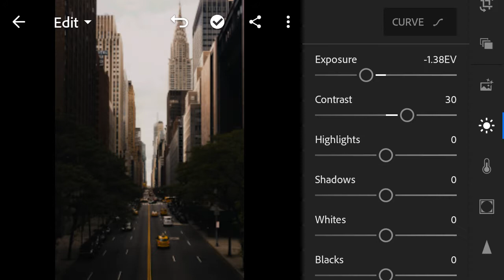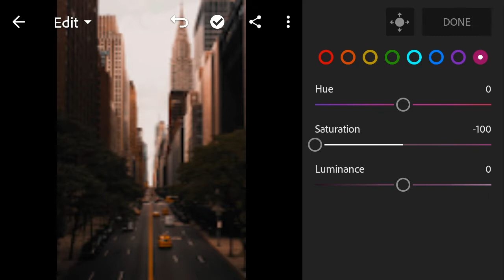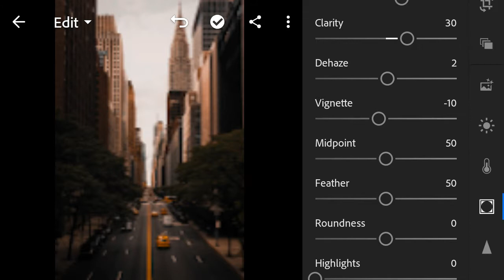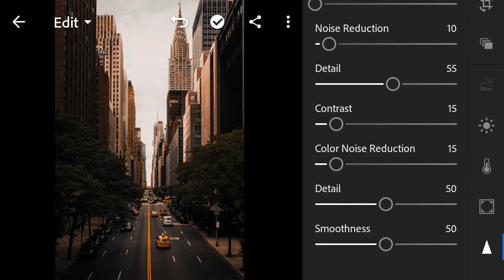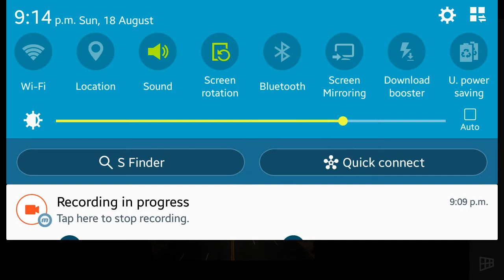How to make browny black filter in lightroom |mobile tutorial | YOUSSEF WAEL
How to edit browny black filter
in lightroom
youssef wael
Thanks.